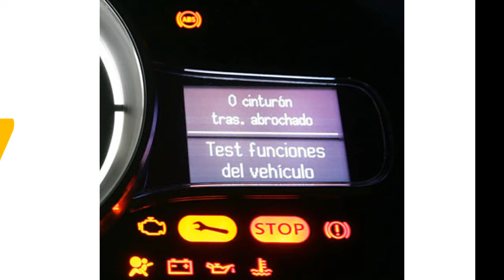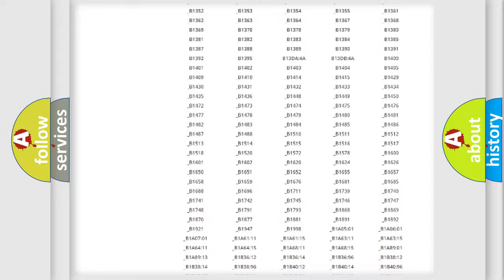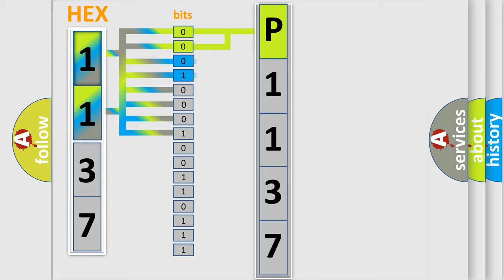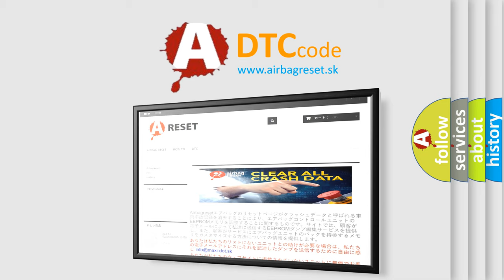DTC Volkswagen P1137 Short Explanation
Contents:
0:21 Basic DTC analysis according to OBD2 protocol standard.
1:48 Insight into programming
2:58 A diagnostically understandable description of the Diagnostic Trouble Code
3:05 Basic error definition

Make:
Volkswagen
Code:
P1137
Definition:
Key ID not registered
Description:
The KOS-ECU determines that the abnormality is present,if the key ID is not registered in it when the ignition switch is turned ON.
Cause:
 Key ID not registered (Perform ID registration)Malfunction of the keyless operation key Malfunction of KOS-ECU